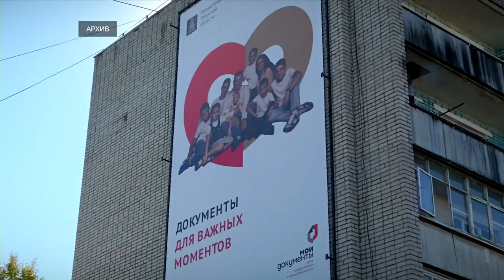В Верхневолжье продолжается голосование за объекты городской среды